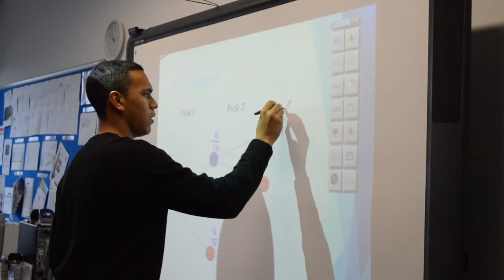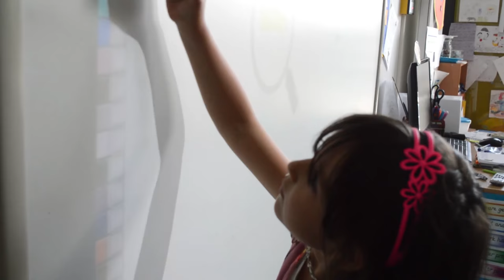St George's Whole School Video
St George's is an inclusive, vibrant international community of approximately 750 students aged from 3 years to 18+ years, representing over 50 different nationalities. Watch this video to find out more.